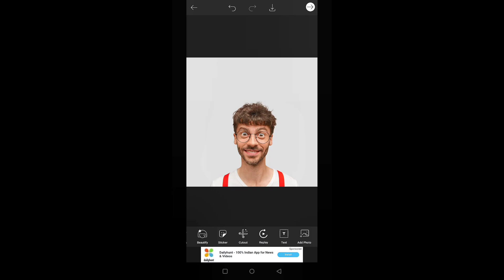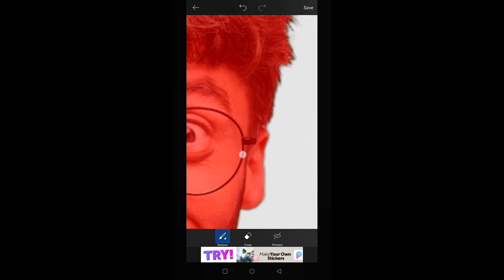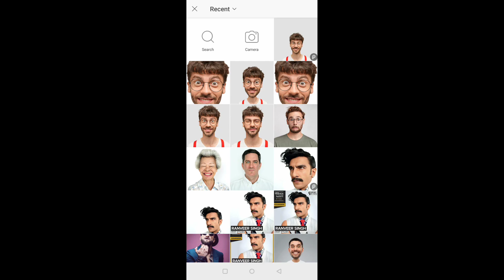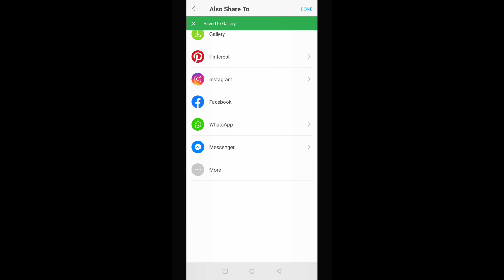Cartoon Caricature Effect In Picsart || Picsart Editing Tutorial || Big Head Cartoon effect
Kinemaster link

Background song